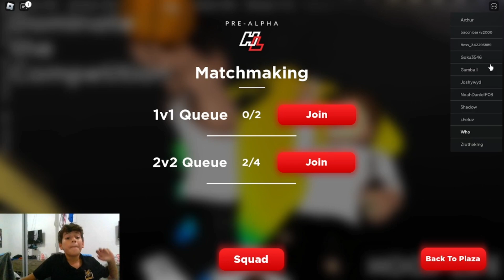RAGGER!! NNAAA.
Sub and Like PLEASE:(

ENJOYY!!